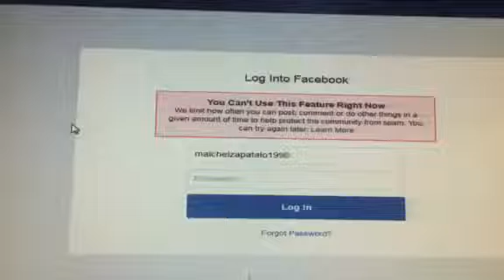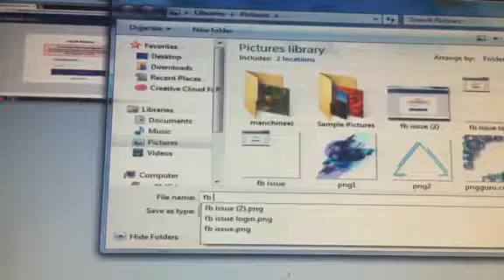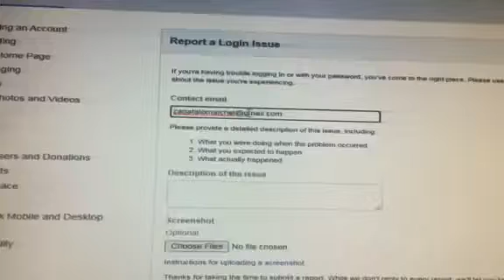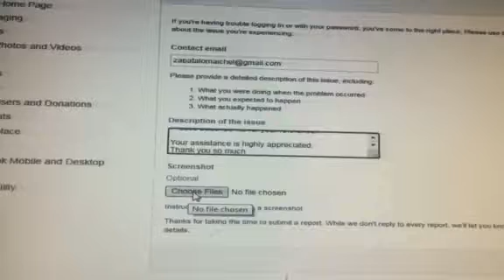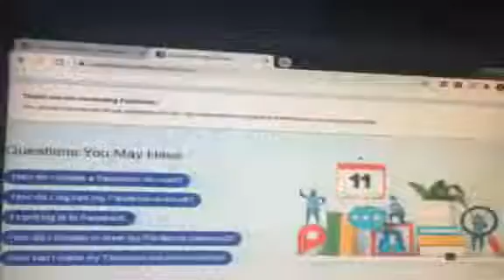You Can't use This Feature Right now on FACEBOOK/ 100% PROBLEM SOLVE! tagalog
I'm really struggling about this error on my computer.This wont happened on my cellphone facebook app. only in my computer.
It keeps saying that I can't use this feature right now.So here's what I did to fix this!.
Please follow the steps.
after an hour my facebook on my computer was OK.

Text:
Hi facebook admins,
I can't open my fb account using pc. I badly need it for some important reason. Hoping you will solve this matter.
Please attached file below for your reference.

I don't have Twitter guys hehe